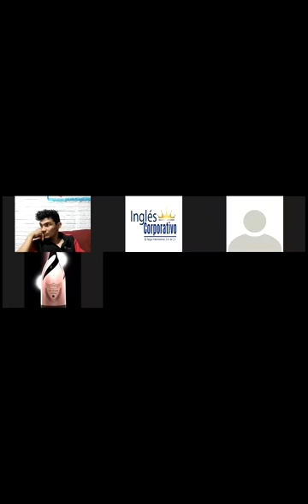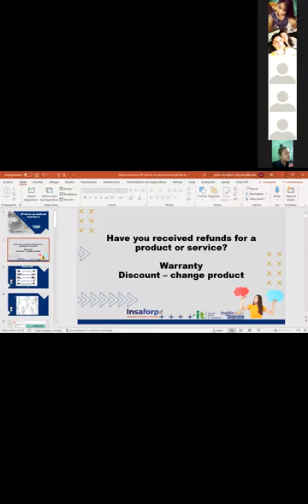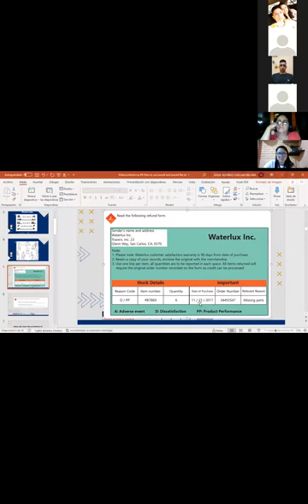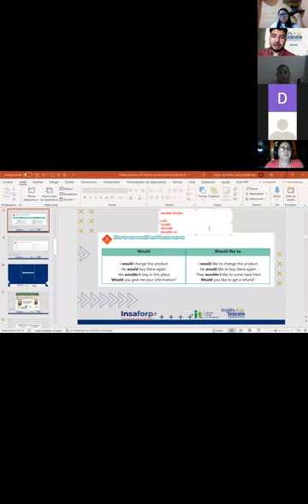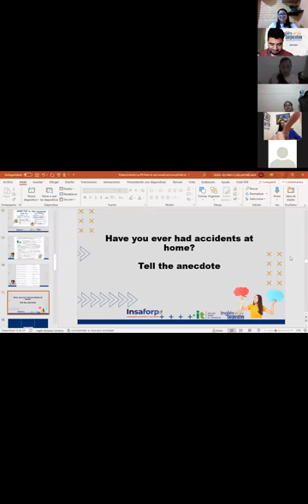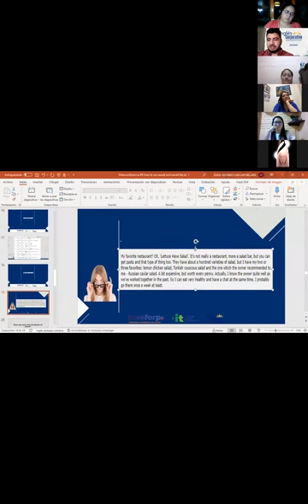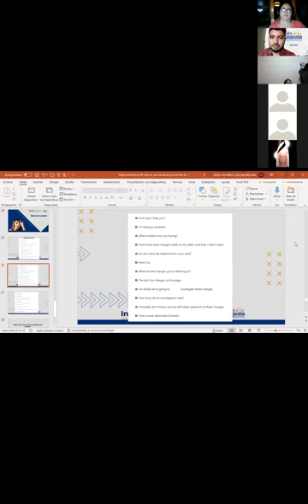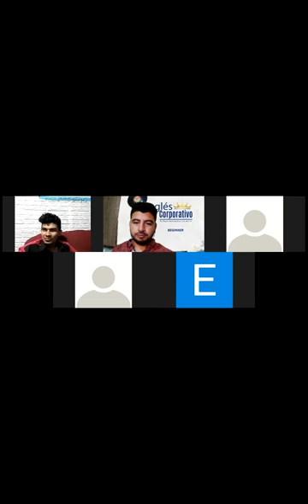Ingles Corporativo-Videoconferencia #9 How to use would and would like to